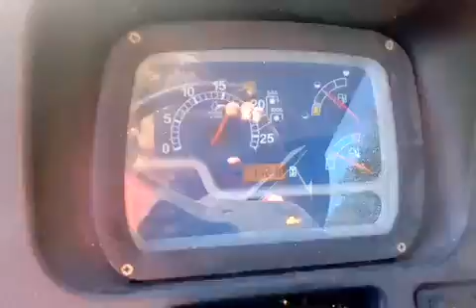Tl 75E +espalhador de esterco fatritol 8000l